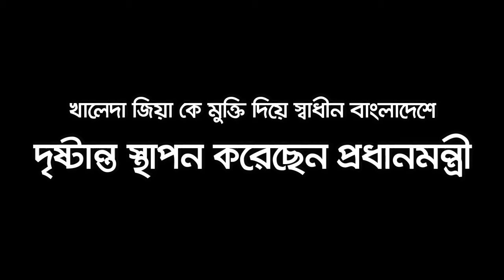মুক্তি পেয়েছেন খালেদা জিয়া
খালেদা জিয়াকে মুক্তি দিয়েছেন সরকার

বিএনপি চেয়ারপারসন বেগম খালেদা জিয়ার বয়স ও অসুস্থতার বিবেচনায় আদালত তাকে দন্ড স্থগিত করে মুক্তি দিয়েছেন
আইনমন্ত্রী বলেন, বিএনপির কারাবন্দী চেয়ারপার্সন খালেদা জিয়াকে শর্তসাপেক্ষে ছয় মাসের জন্য মুক্তি দেয়ার সুপারিশ করেছেন সরকার।
বিদেশ না যাওয়ার শর্তে ৬ মাসের জন্য তাকে এ জামিন দেয়া হয়েছে।

আনিসুল হক আরো বলেন, তার সাজা ছয় মাসের জন্য স্থগিত রেখে তাকে ঢাকাস্থ নিজ বাসায় থেকে চিকিৎসা গ্রহণ করার শর্তে এবং ওই সময়ে তিনি দেশের বাইরে যেতে পারবেন না

খালেদা জিয়াকে মুক্তি দিয়ে স্বাধীন বাংলাদেশে দৃষ্টান্ত স্থাপন করেছেন প্রধানমন্ত্রী